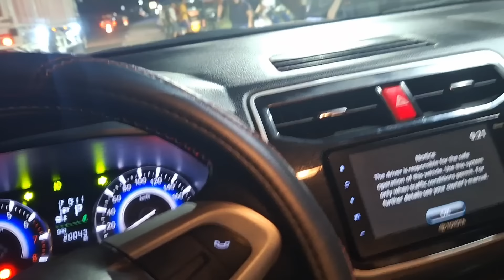MAMA AT KAPATID NI KALINGAP DAN,UMUWI NA.